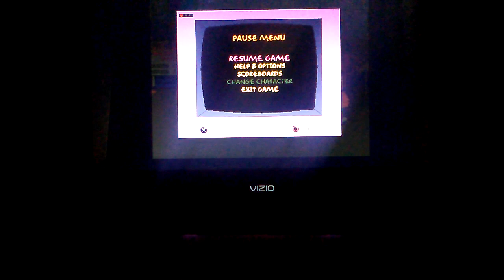The Simpsons - Part 1 - Stupid Busted Controller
Dooh